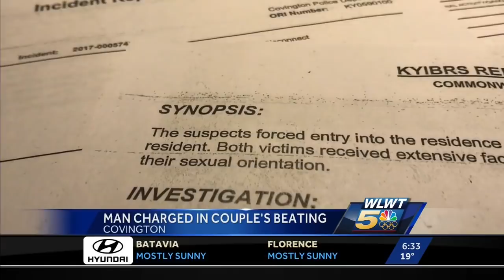'Assaulted because of who we were'